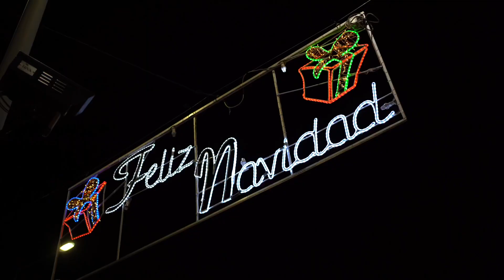Ya es Navidad en Boadilla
La Navidad ya está más presente que nunca en las calles de Boadilla.
El alumbrado que instalamos por estas fechas ha comenzado a iluminar ya nuestras calles.
Disfrutad de los días más importantes del año.